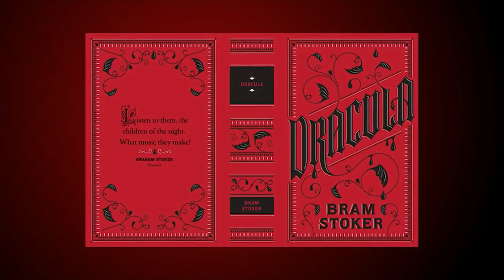Hidetaka Miyazaki wins Lifetime Achievement Award (Golden Joystick Awards 2018)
This guy is a legend!